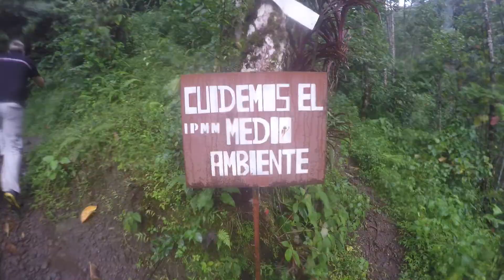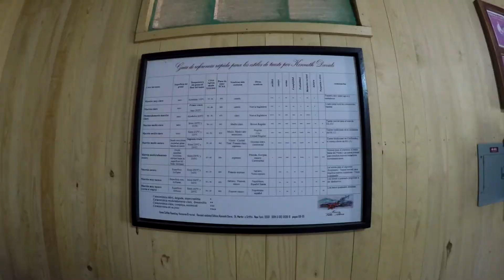Cataretas Igualdad and finca villa alicia